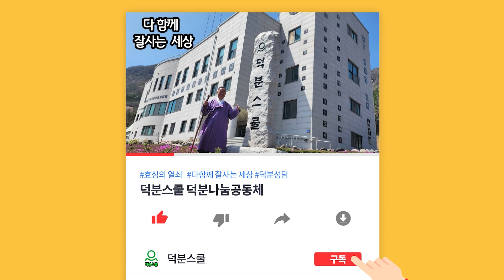자기자신을 바르게 알고 사용하고 있나요?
240518 (토) 여여각. 아침법식.